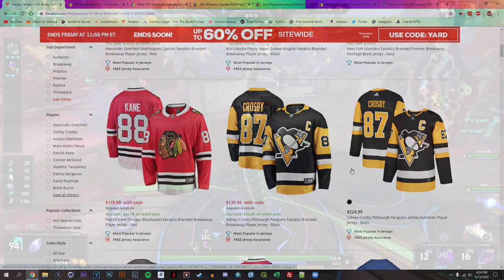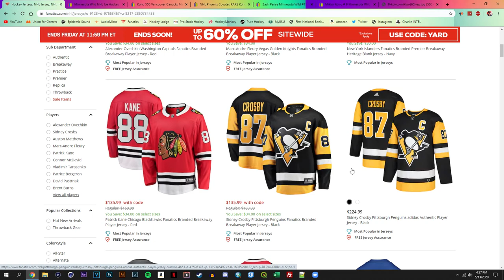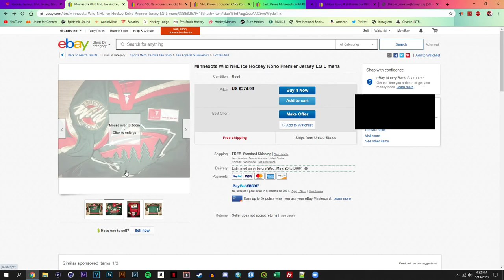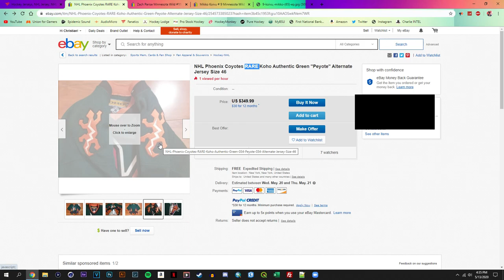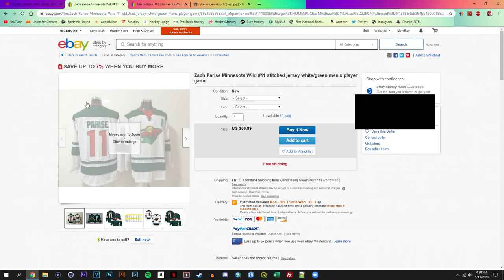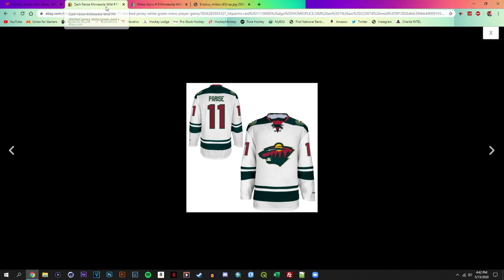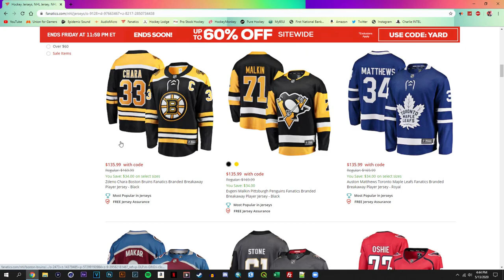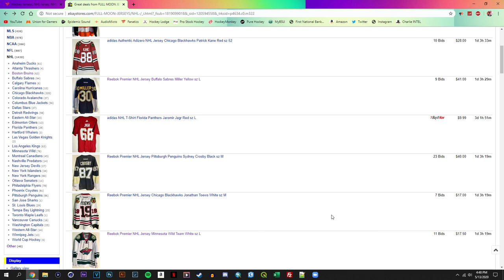FAKE & OVERPRICED NHL JERSEYS on EBAY!!!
This video is somewhat of a guide to finding the right jerseys to buy on the ebay website, this will go over overpriced jerseys and fake jerseys.